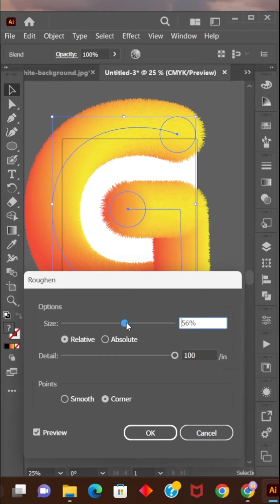How To Make Furry text or objects II furry kaise kare?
In this video, I am going to show How To Make Furry text or objects in Photoshop.